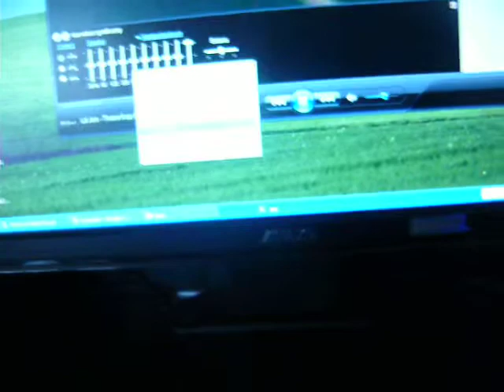Krótkie walnięcie basem (OPIS)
Filmik krótki z powodu powrotu rodziców do domu :D Następnym razem będzie dłuższy :) Dawajcie łapki w góre i suby to mnie motywuje do wstawiania następnych filmików.